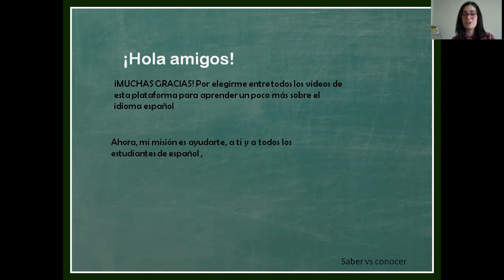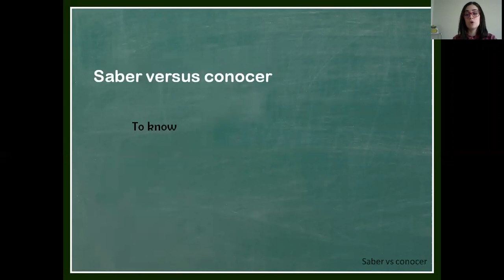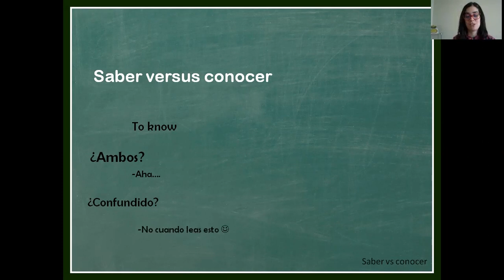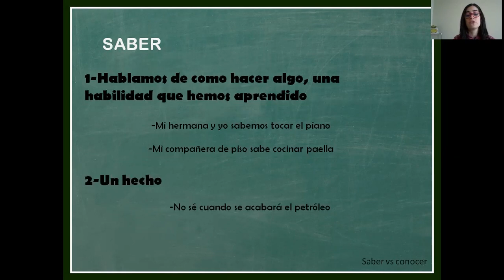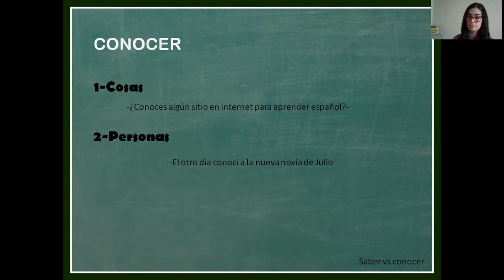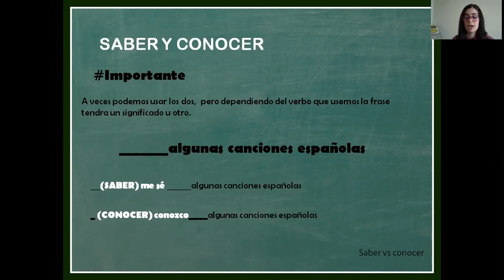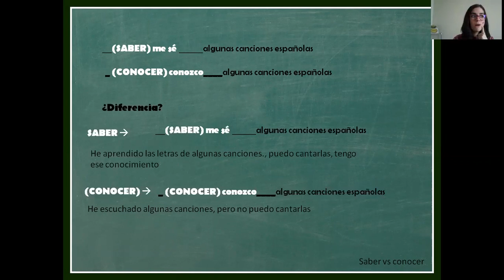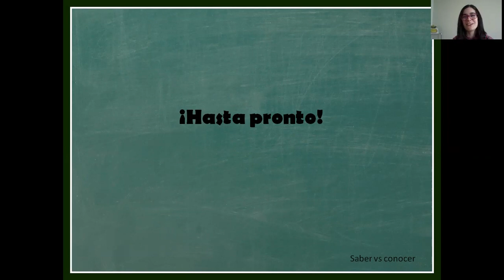Saber versus conocer en español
Saber and conocer often are confusing as both means "to know" in English, have a look to the video and find out the difference, you can also read the blog where you will find the test too :) -I hope you enjoy it!